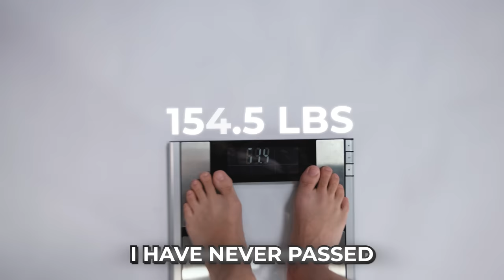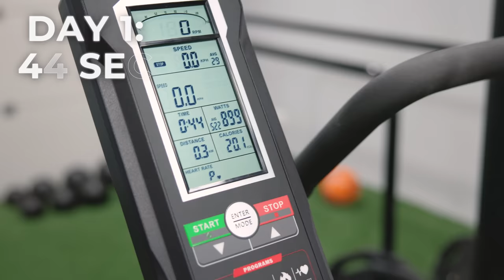I Bet Him $10,000 To Transform His Body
Huge shout out to @hafu  (and @jensentung !) for crushing this challenge 🔥